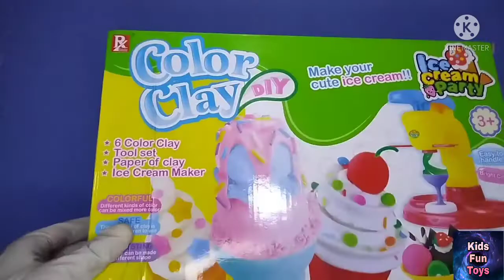colorful clay DIY for kids || clay doh ice cream || ice cream party || ice cream maker